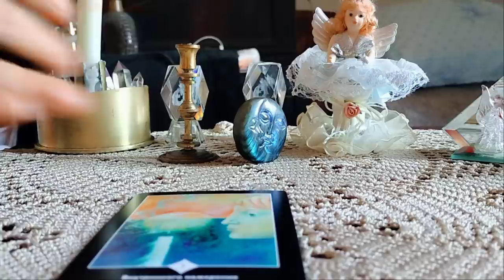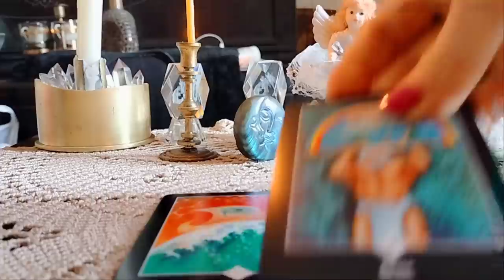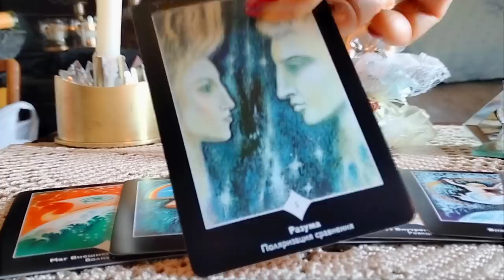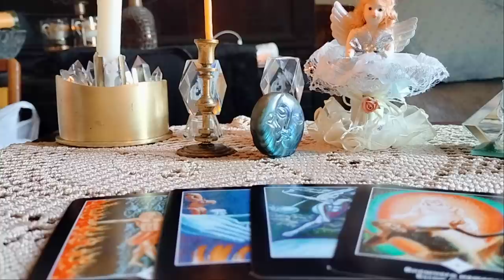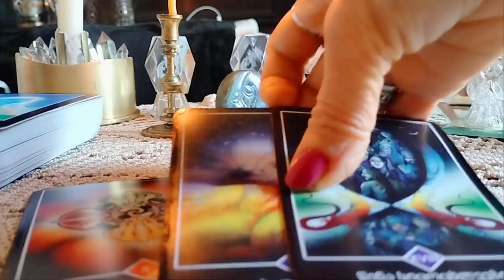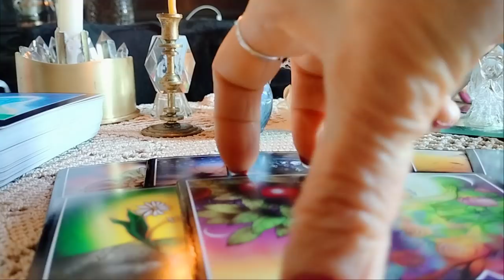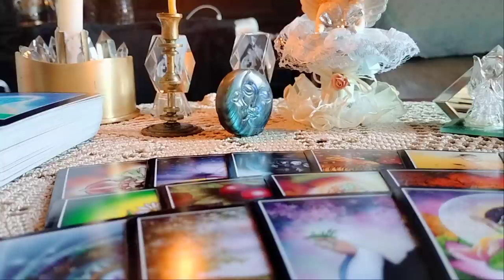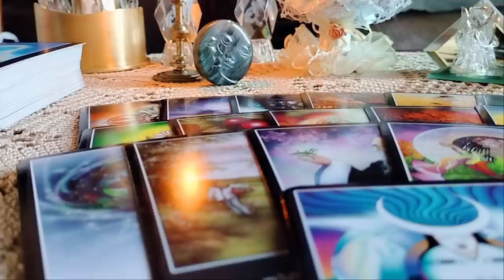.რას გეგმავს სამყარო თქვენთან მიმართებაში? ეს უნდა ნახოთ 👍💕💒✨